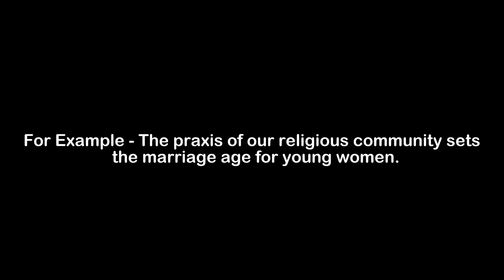What is the Meaning of Praxis | Praxis Meaning with Example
In this video, we have talked about the meaning of Praxis with an example of Praxis.

Meaning of Praxis - Praxis means traditional conduct or practices

Example of Praxis - The praxis of our religious community sets the marriage age for young women.

1) Praxis Meaning
2) What is the meaning of Praxis
3) Praxis meaning with example
4) Praxis definition with example
5) Praxis pronunciation
6) Meaning of Praxis in English
7) What does Praxis means?